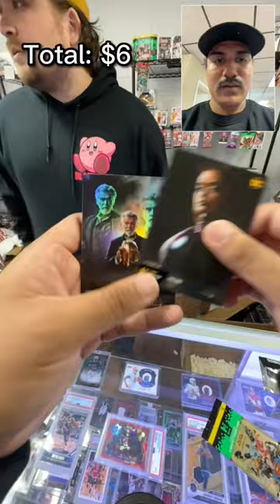First Ever NFT Trading Cards😳🔥